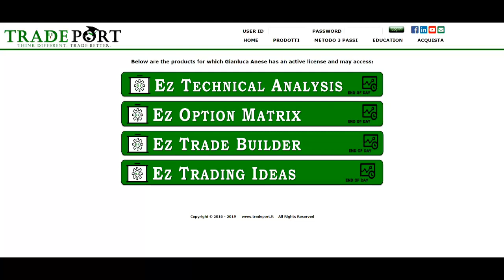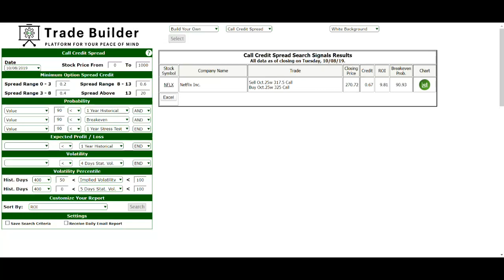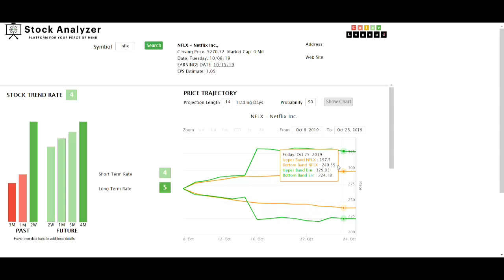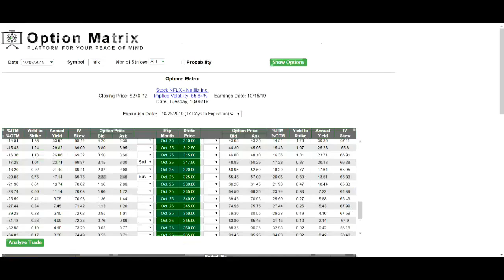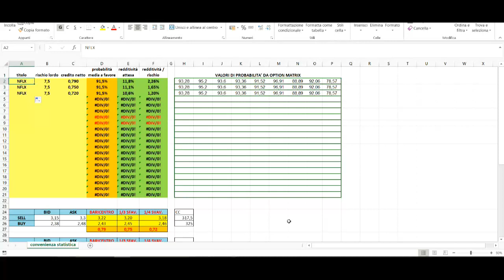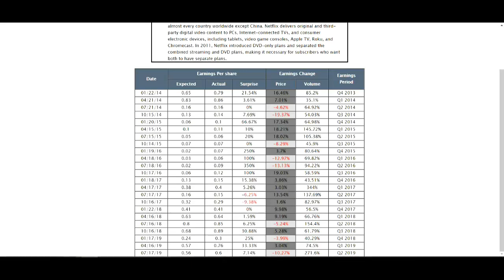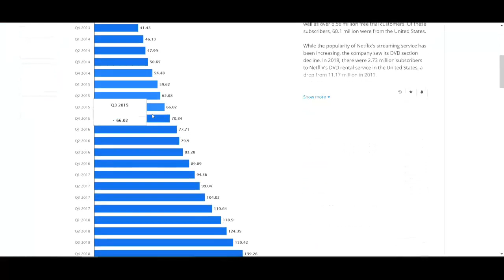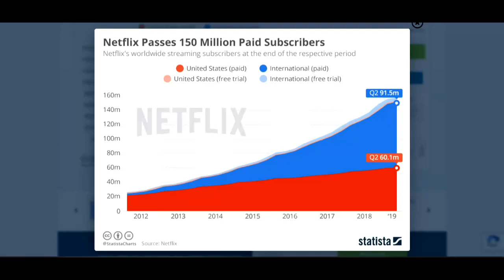Netflix, earnings, credit call spread e incertezze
La nota azienda che si occupa di distribuzione di serie tv e film su piattaforme digitali sta per rilasciare gli earnings. Una indagine alla ricerca di operazioni ad alta probabilità di successo ci suggerisce uno spread verticale di call a credito. In questo video smontiamo pezzo per pezzo la strategia, per analizzarne a fondo tutti i pro e i contro.